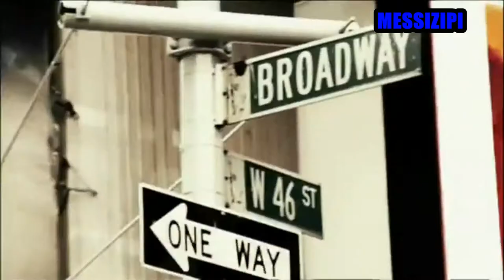Trailer i Love Tenis HD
Trailer i Love Tenis / HD / By MESSIZIPI
Song:E.S Posthumus - Unstoppable(Imparable)
Rafael Nadal Parera (Manacor, Mallorca, 3 de junio de 1986), más conocido como Rafa Nadal, es un tenista español, número cuatro del ranking de la ATP.4 Considerado el mejor tenista de todos los tiempos en cancha de tierra batida, y uno de los mejores de la historia del tenis.
Roger Federer (Basilea; 8 de agosto de 1981), es un tenista profesional suizo, que ocupa actualmente la segunda posición del ránking ATP. Ha sumado 302 semanas estando en el primer lugar del ránking, más que ningún otro tenista en la historia, superando la marca de Pete Sampras, quien estuvo un total de 286 semanas en dicha posición.11 Además ocupó la primera posición del ránking ATP durante 237 semanas consecutivas.12
Novak Djokovic ( Serbia : Новак Ђоковић, Novak Djokovic , pronunciado  [nɔʋa ː k dʑɔ ː kɔʋitɕ]  ( escuchar ) , nacido el 22 de mayo de 1987) es un serbio profesional tenista que está actualmente clasificado como el No. 1 del mundo por la ATP y está clasificada como la de fin de año No. 1 del mundo para 2011 y 2012. [ 2 ] [ 3 ] Es considerado por muchos como uno de los mejores jugadores de tenis de todos los tiempos. [ un ] Tiene registros de varios hombres del mundo de la Era Abierta : convertirse en el más joven jugador en la Era Abierta de haber llegado a las semifinales de los cuatro eventos del Grand Slam tanto por separado y de forma consecutiva, [ 14 ] el primer y único hombre en ganar tres consecutivos del Abierto de Australia títulos en la Era Open, [ 15 ] y jugando más larga del Grand Slam Individual Varonil final en la historia (5 horas y 53 minutos). [ 16 ] Djokovic ATP registros de torneos incluyen ganar 31 consecutivos ATP World Tour Masters 1000 sobre los partidos de serie, jugando en la final a los nueve ATP Masters 1000 torneos (récord igualado por Roger Federer ) , y siendo uno de los tres jugadores (junto a Andre Agassi y Federer) en ganar siete.
David Ferrer Ern (nacido en Jávea, Comunidad Valenciana; España, el 2 de abril de 1982) es un tenista profesional español.
Cuenta con un título Masters 1000; en el Masters de París 2012, siete títulos en torneos ATP 500 y once en torneos ATP 250. Además alcanzó la final del Torneo de Maestros de 2007 como también en tres ocasiones finales de torneos Masters Series; Masters de Roma 2010, Masters de Montecarlo 2011 y Masters de Shanghai 2011.
Se ha mantenido en el Top 20 durante las últimas ocho temporadas, terminando cuatro de ellas entre los diez mejores. Actualmente es el número cinco en la clasificación de la ATP, aunque su mejor posición ha sido la cuarta, durante catorce semanas no consecutivas en 2008. Es considerado como uno de los mejores restadores del circuito actual de la ATP.
Además ha sido parte de una gloriosa generación de tenistas españoles ganadores tres veces de la Copa Davis, en 2008, 2009, y 2011, junto a Rafael Nadal, Juan Carlos Ferrero, Tommy Robredo, Fernando Verdasco, Nicolás Almagro, Feliciano López y Marcel Granollers.
Durante la temporada 2012 alcanzó ocho finales y conquistó siete títulos (1 Masters 1000, 2 ATP 500, y 4 ATP 250), convirtiéndose en el tenista con más títulos de la temporada, así como también el con más victorias alcanzando 76.1 Ambos récords sobre el número uno Novak Djokovic con 6 títulos y 75 victorias en la temporada.